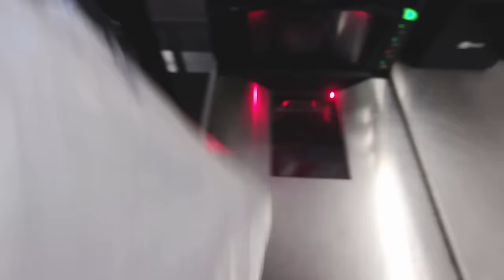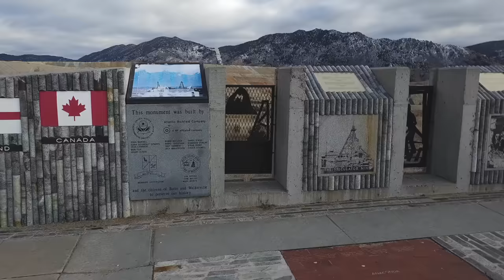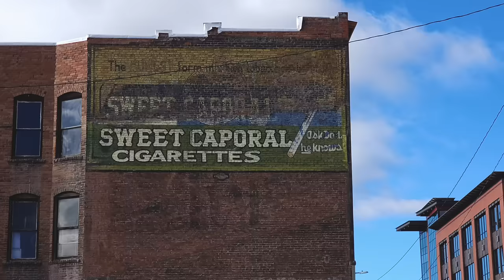Just a Day of Van Life in Butte, Montana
I spend a day exploring around the historic city of Butte, Montana!